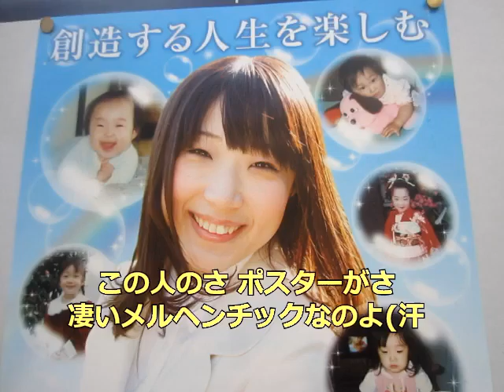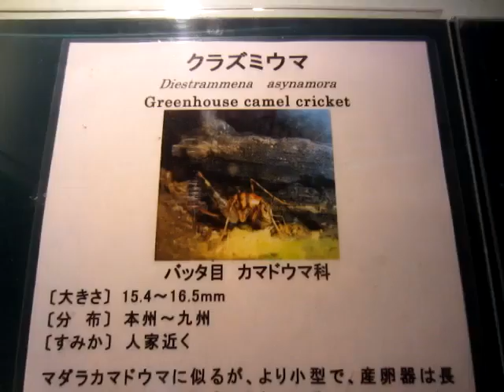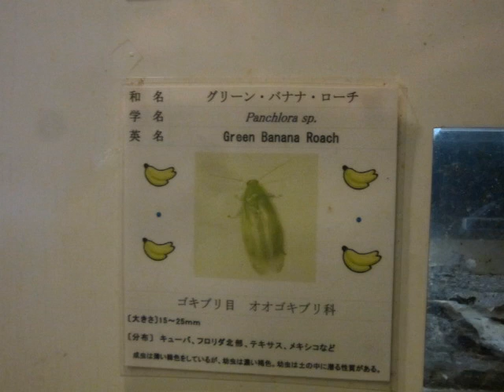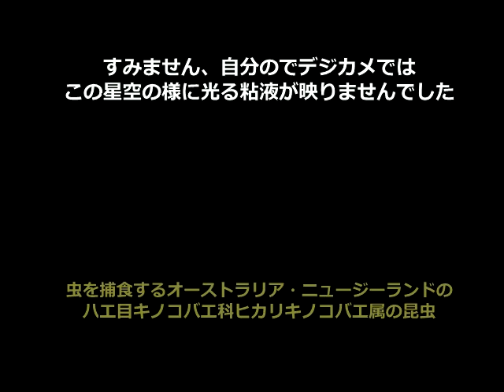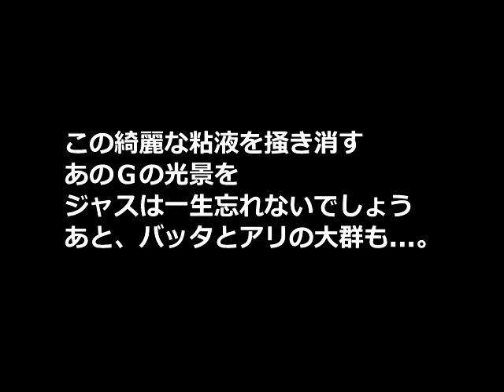【グロ注意・珍スポット】ゴキブリうじゃうじゃ多摩動物公園の昆虫園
【パン工房　中村屋 】東京都江東区南砂５－１４－４
○月休
【多摩動物公園】東京都日野市程久保７－１－１
○休館日はホムペ参照、９時３０分～１７時（入園券の発売は１６時まで）